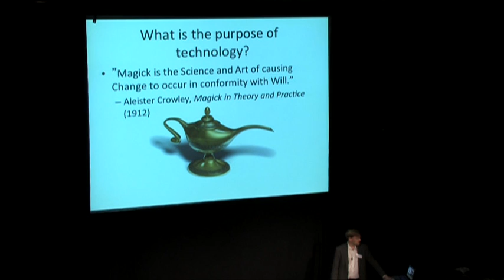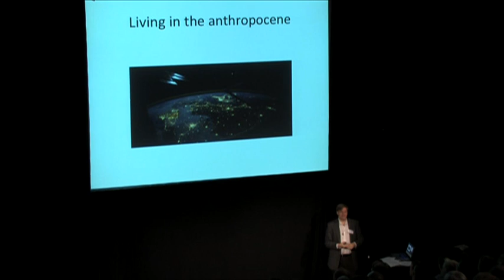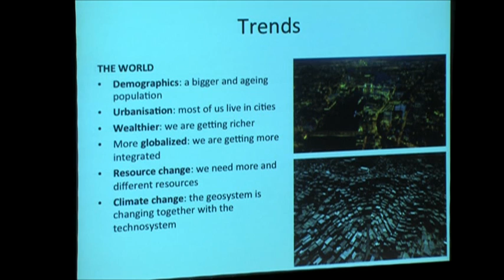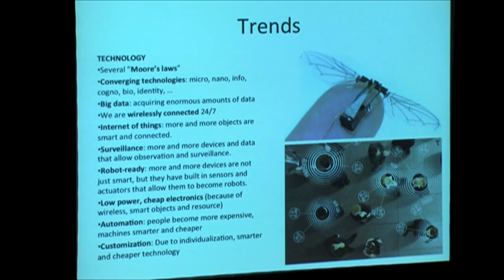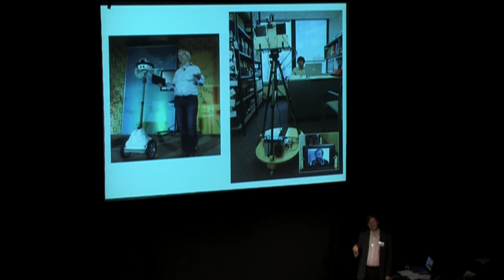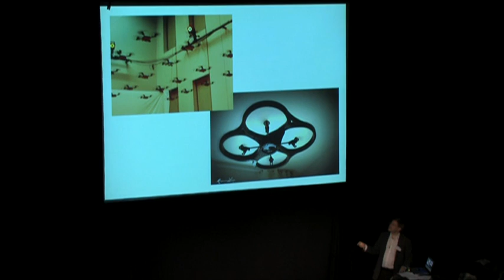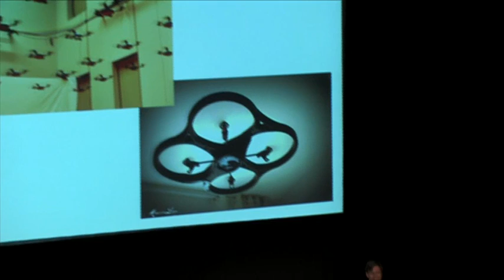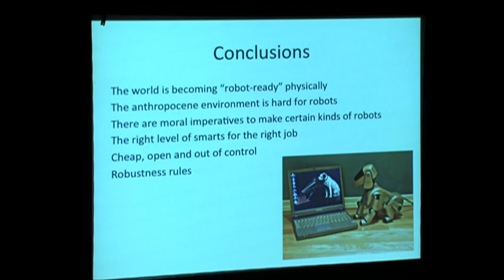Robotdalen: Anders Sandberg, key note speaker at Robotics Innovation Challenge 2012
In 2012 the Swedish robotics cluster Robotdalen arranged the event Robotics Innovation Challenge. One of the key note speakers was Anders Sandberg, Dr. at the Future of Humanity Institute at Oxford University in the UK. Sandbergs research focuses on societal and ethical issues surrounding human enhancement and new technology, as well as estimating the capabilities and underlying science of future technologies. He is also co-founder and writer for the think tank Eudoxa.